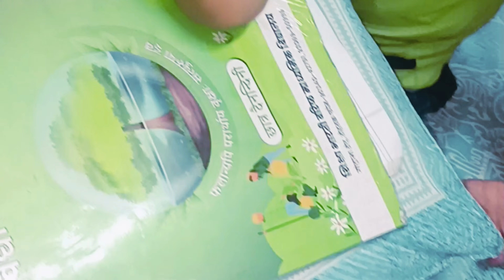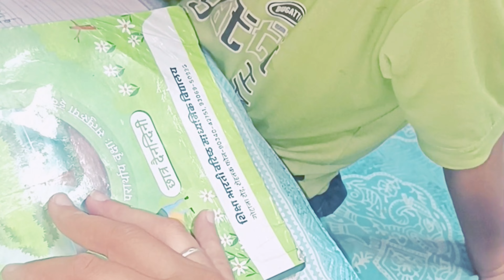#दिव्यांशी की चलाकी देखो काम करवाने के लिए क्या क्या करती है🤷😱## बच्चे कितने इंटेलिजेंट हो गए हैं #